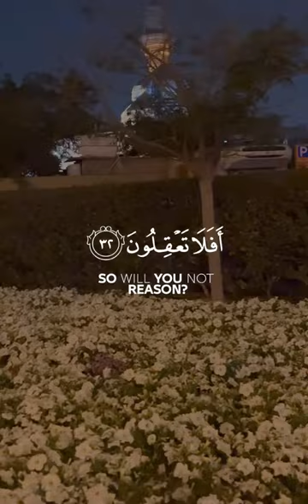islam youtubeshorts allah beautiful shorts